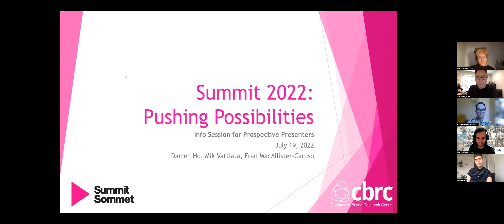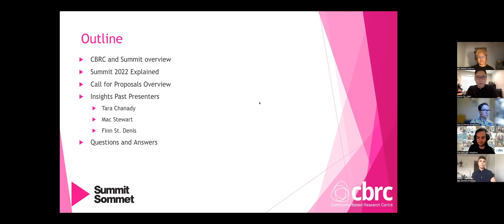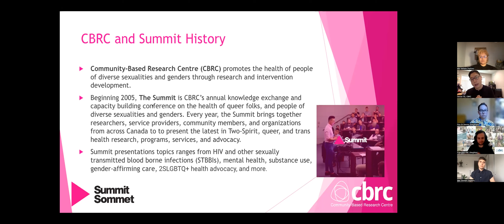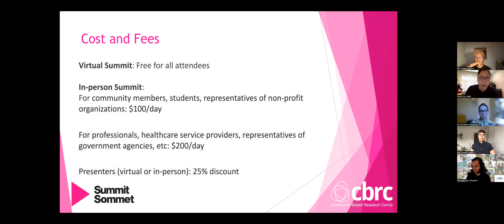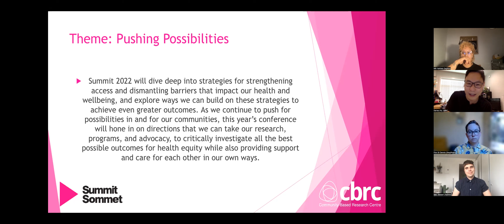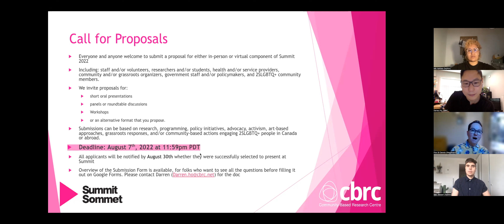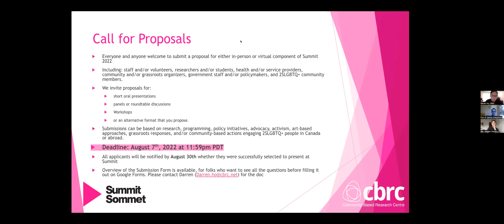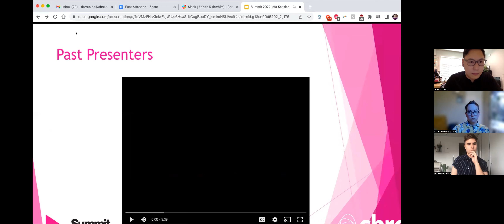Summit 2022 – Call for Proposals Q&A | Sommet 2022 - séance d’information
For folks who are interested in presenting at Summit 2022 and may be new to submitting a proposal, we hosted an information session to help guide potential presenters through the process.